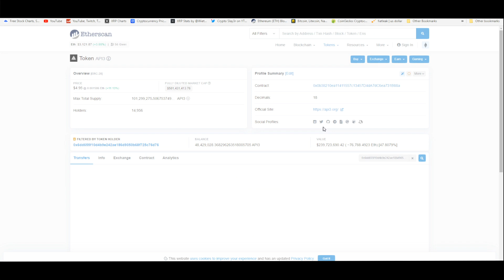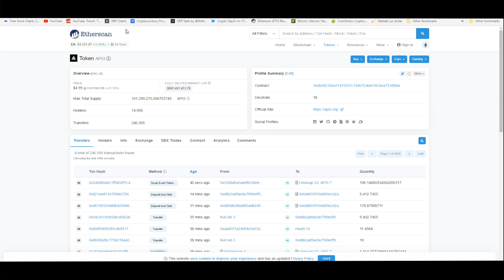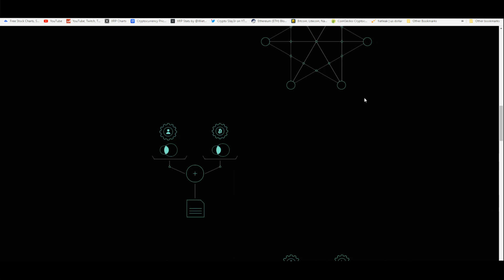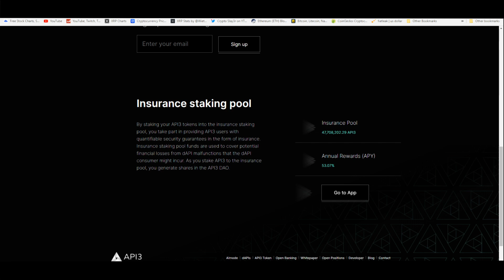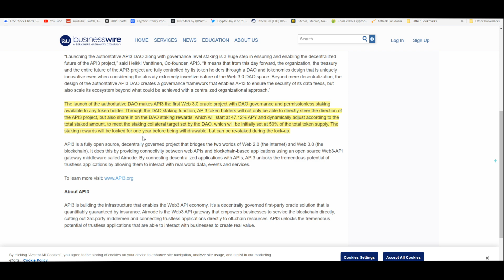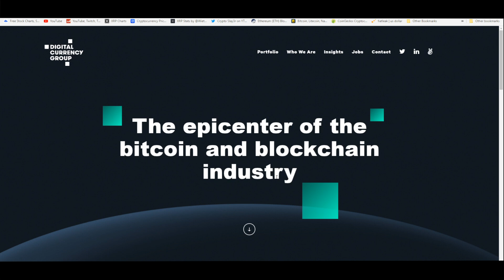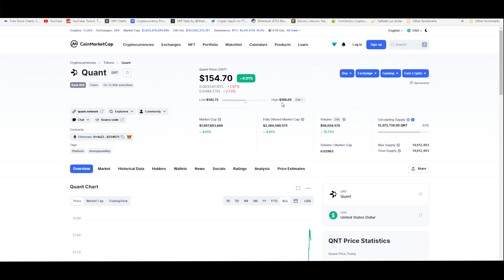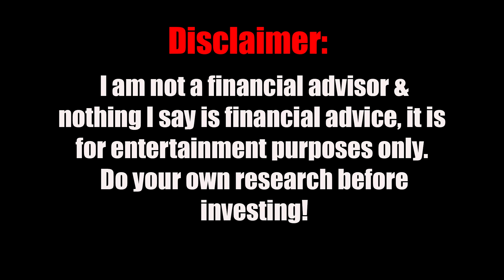API3 & Its Role In The Web 3.0 | Why API3 Is A Chosen Crypto! DCG Crypto & ALBT Partner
Let's talk about API3 & Its Role In The Web 3.0 | Also Why I think API3 Is A Chosen Crypto! This blockchain is the biggest competitor to Chainlink (LINK) as they both offer off-chain data through oracles. I think API3 is newer and much more advanced and fit for the internet 3.0. API3 is a part of the DCG or Digital Currency Group which has Grayscale as a subsidiary and invested in ripple, circle, and API3.

API3 is partnered with ALBT or AllianceBlock

"API3 is a fully open source, decentrally governed project that bridges the two worlds of Web 2.0 (the internet) and Web 3.0 (the blockchain). It does this by providing connectivity between web APIs and blockchain-based applications using an open source Web3-API gateway middleware called Airnode." -Businesswire

Why APi3 is unique according to the CoinMarketCap website!
"In the world of blockchain and crypto, we all too often hear about projects that are aiming to bring this technology to established industries such as real estate and finance. One of the most compelling attributes of API3 is how it’s aiming to fix some of the problems that have emerged within the blockchain space itself.

APIs are crucial because of how they supply blockchains with off-chain data — without it, these decentralized ledgers wouldn’t have a clue about how much coins should be worth.

In setting out why API3 is unique, Vanttinen explained how decentralized APIs can “provide superior data transparency all the way to the factual data source level, compared to existing decentralized oracles, which do not consider the data source API to be within the scope of their solution.” - (Coinmarketcap)